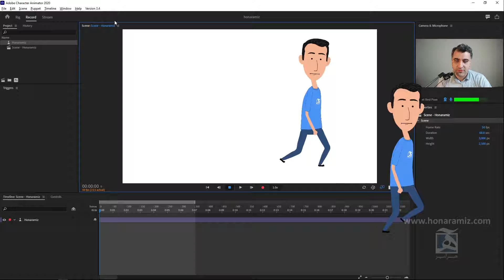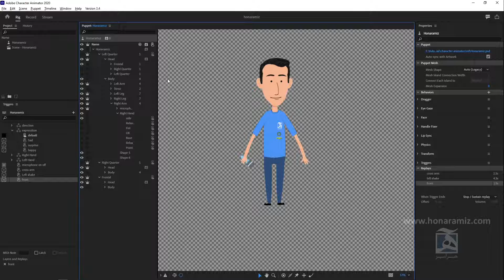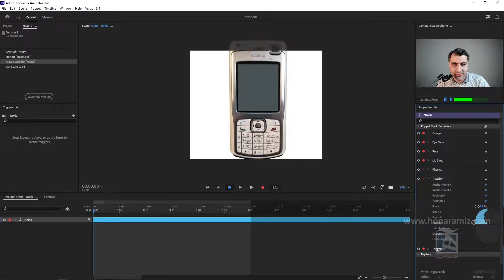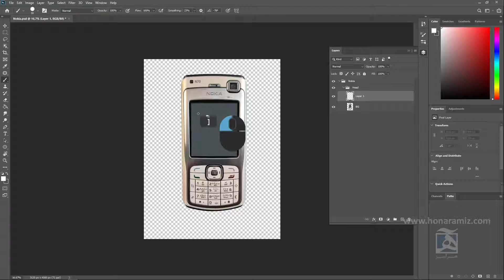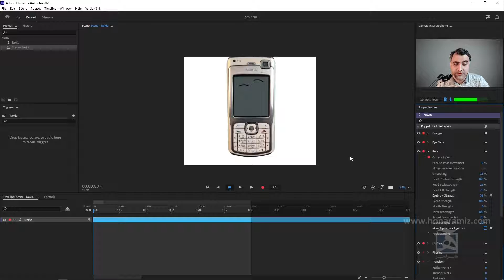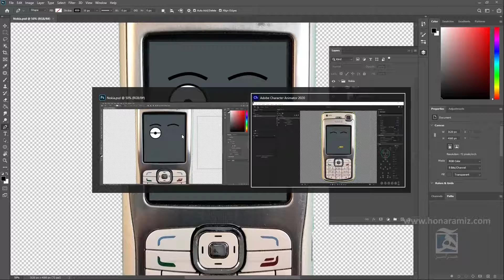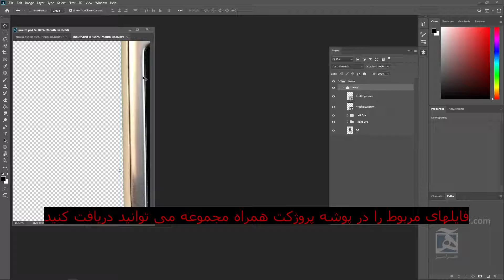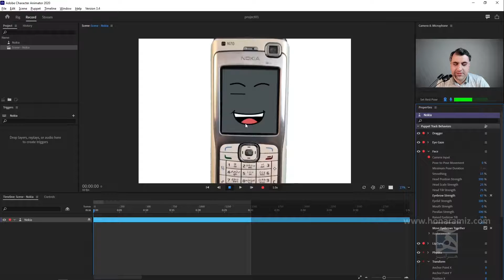آموزش فارسی Adobe character animator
در جلسه اول از آموزش فارسی
character animator
 ضمن آشنایی با کاربرد این نرم افزار با رابط کاربری آن آشنا می شویم و یک کاراکتر ساده را از صفر طراحی و ریگ می کنیم تا اطلاعات اولیه در زمینه ساختار فایل و روش کار کاراکتر انیماتور را مورد بررسی قرار دهیم
برای خرید پک کلی این محصول به سایت هنرآمیز و فروشگاه آن مراجعه کنید